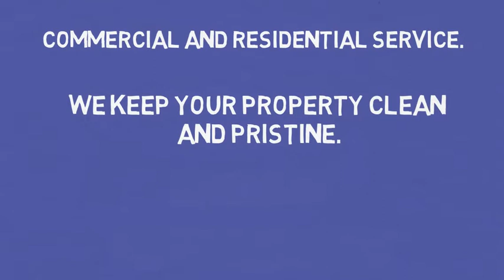Magic Bubble Pressure Cleaning